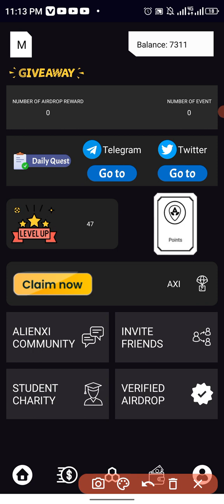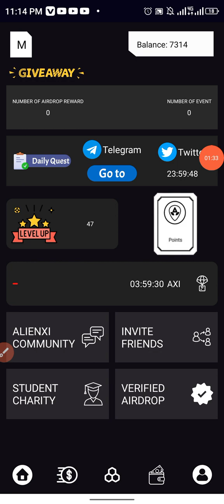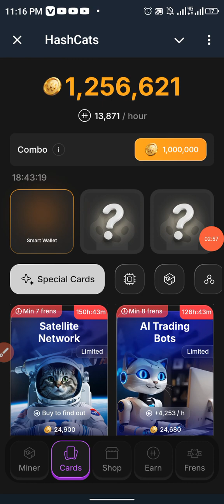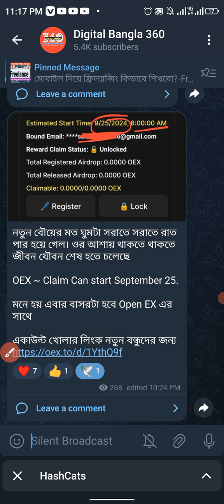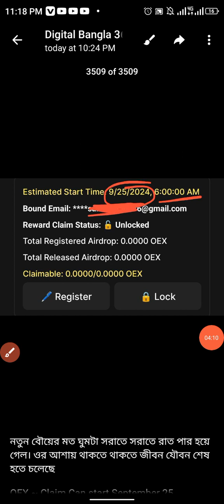Open EX থেকে এবার সবাই পেমেন্ট নিন ফ্রিতে ১০০% গ্যারান্টি | Alien Coin Sell | HashCats Telegram mine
Today offer link-আজকের অফার লিংক

Today Free Airdrop Offer Link

কিভাবে অনলাইনে কাজ শিখে প্রতিদিন টাকা আয় করবেন?‌  জানতে নিচে দেওয়া লিংকে ক্লিক করে ওয়েবসাইটটি ‌নিয়মিত ভিজিট করুন।